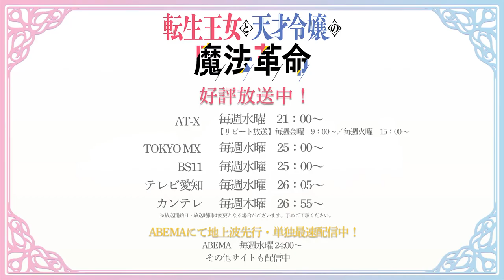The Magical Revolution of the Reincarnated Princess and the Genius Young Lady Episode 6 - Preview